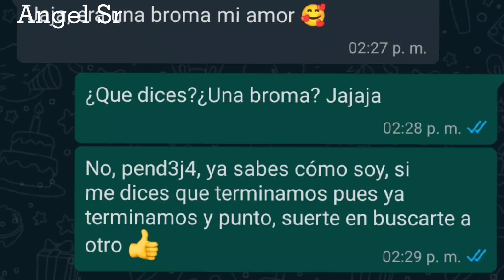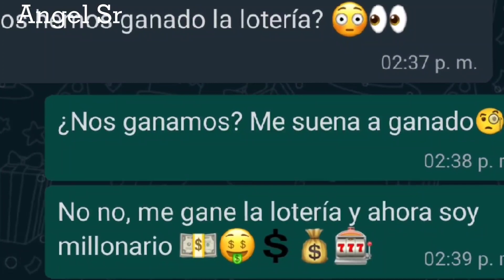Era una broma 😭 - Conversaciones absurdas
Créditos:
Video creado, editado y producido por este canal "Angel Sr"
Video de entretenimiento sobre Conversaciones Absurdas